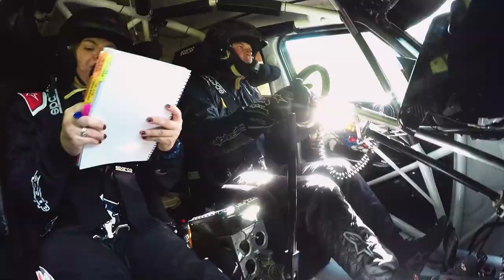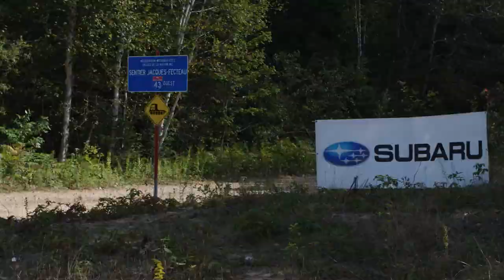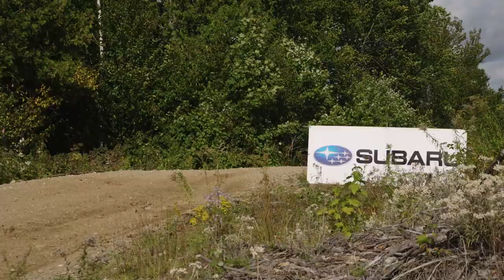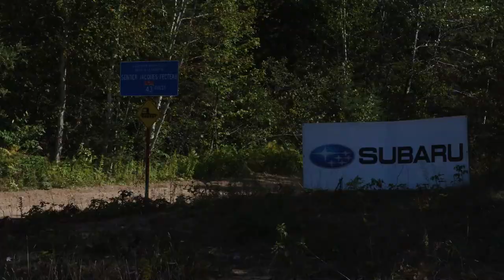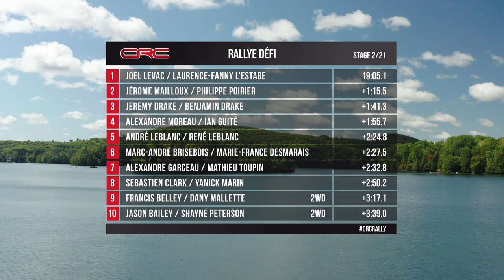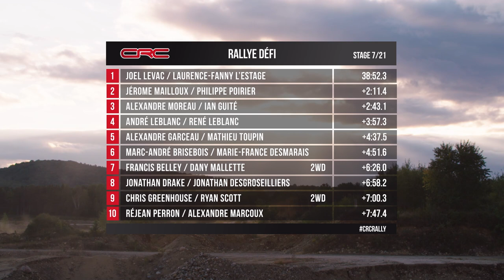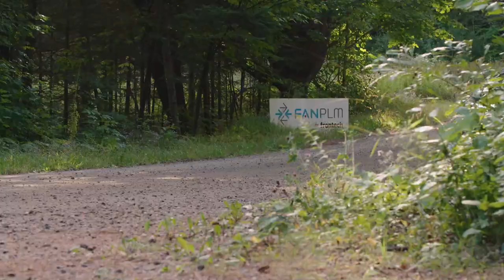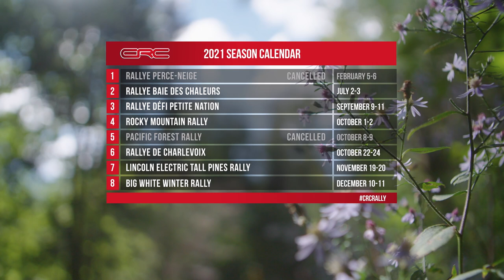CRC TV: Rallye Défi Petite Nation - In English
Official television coverage of Rallye Défi Petite Nation, round 2 of the 2021 Canadian Rally Championship, held in Montpellier, Quebec. As seen on TSN.

The Canadian Rally Championship is comprised of eight events held nationwide in a season that extends from February to December. The Canadian Association of Rallysport (CARS) is the official sanctioning body for rallying in Canada.